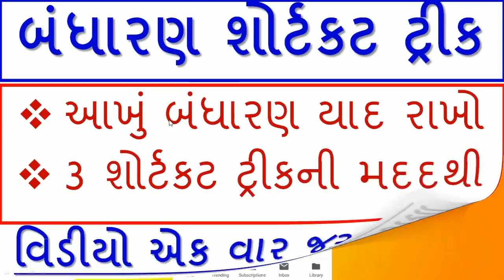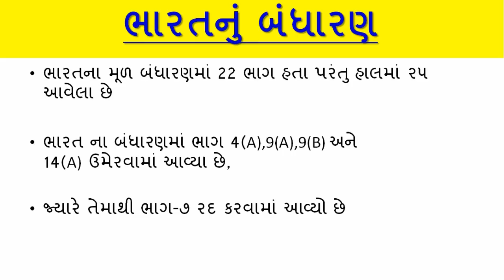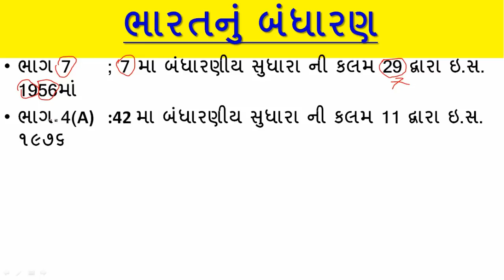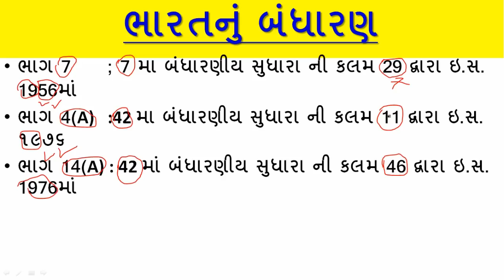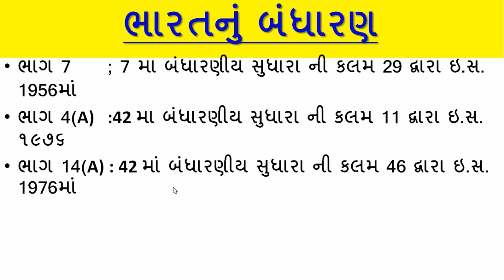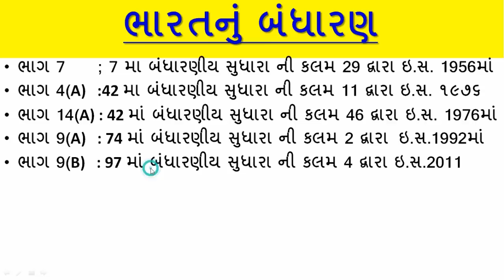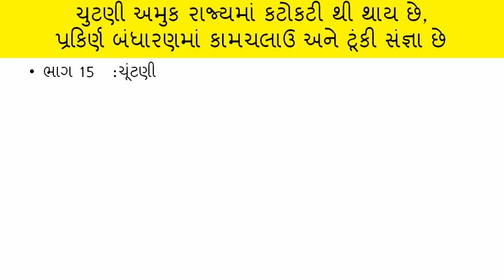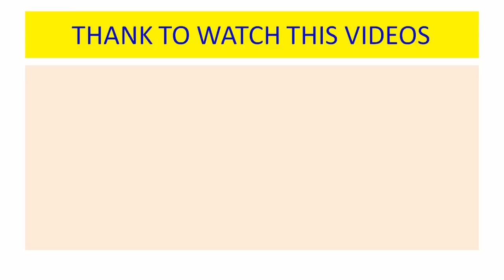Bandharan Shortcut tricks,Constitution of India in Gujarati short tricks | Gpsc online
In this videos i explain about  Bharat nu Bandharan Shortcut tricks, Constitution of India in Gujarati, indian Constitution in Gujarati short tricks and Constitution shortcut tricks for GPSC exam 2018-19 and Police constable Bharti 2018-19 exam preparation. Gk shortcut tricks in Gujarati and general knowledge in Gujarati language video lectures.
             Constitution of India in Gujarati, Bharat nu Bandharan for GPSC, Talati, CONSTABLE, PSI and Indian Constitution in Gujarati language. Constitution of India in Gujarati, Bharat nu Bandharan in Gujarati and Constitution of India for GPSC.
                This video is Constitution of India in Gujarati most imp mcq Bharat nu bandharan mcq (Constitution of India in Gujarati). Bharat nu bandharan for gpsc, Indian Constitution in Gujarati. Bharat nu Bandharan part, Constitution of India in Gujarati video lecture. In this Gujarati video lecture we study Indian Constitution in Gujarati and Bharat nu bandharan mcq top 100 which is useful for Gujarat government job like GPSC, TALATI, BINSACHIVALAY, PSI, ASI, FOREST, JUNIOR CLERK, HIGH COURT, TET, TAT, HTAT etc and GPSC Exam preparation in Gujarati. In this video lecture we discuss most imp topic Constitution of India in Gujarati, Constitution of India for Gujarat government job, GPSC ONLINE,bharat nu bandharan video lecture, bharat nu bandharan part, indian constitution, indian constitution in gujarati, indian constitution lecture , bharat nu bandharan book, bharat nu bandharan for gpsc, bharat nu bandharan gpsc online, bharat nu bandharan gujarati gpsc .

1.No duplicacy or editing of the videos is allowed without the written permission of the publisher.

2. All the dispute are subject to jam khambhaliya Jurisdiction only. @ Copyright Reserved